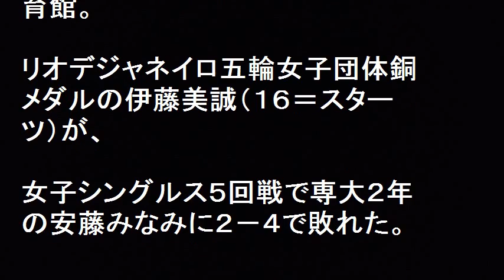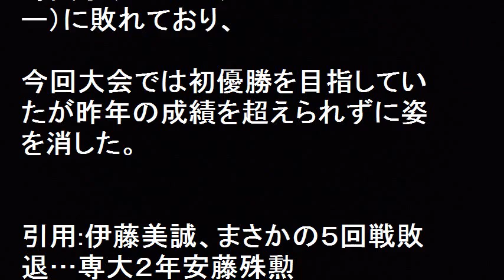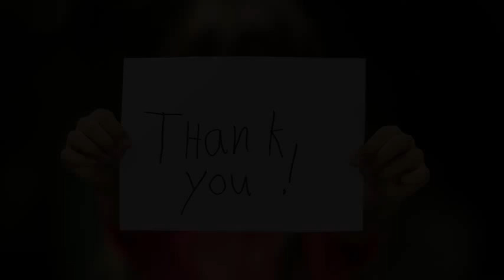勢いに乗れず、まさかの５回戦敗退！伊藤美誠！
勢いに乗れず、まさかの５回戦敗退！伊藤美誠！卓球全日本選手権　第５日 東京体育館。リオ五輪女子団体銅メダルの伊藤美誠（１６＝スターツ）が、女子シングルス５回戦で専大２年の安藤みなみに２－４で敗れた。前回大会では準決勝で平野美宇（１６＝エリートアカデミー）に敗れ、初優勝を目指していた伊藤美誠が昨年の成績を超えられずに姿をけした。

【関連動画】

【NHKリオ】「お母さんはちっちゃくて見えなかった（笑）」伊藤美誠インタビュー